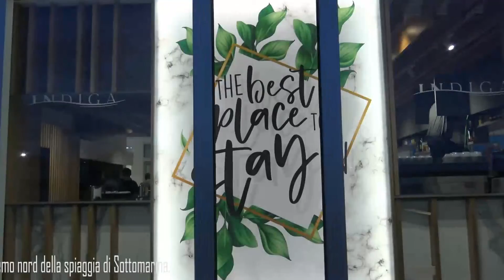L'INCONTRO CON FORZA ITALIA, PREFAZIONE DI BENIAMINO BOSCOLO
Oggi in piazza Vigo, a Chioggia, si è tenuto un incontro con i candidati di Forza Italia per la Camera, Piergiorgio Cortelazzo, e per il Senato, Roberta Toffanin, entrambi uscenti.
Prefazione di Beniamino Boscolo, Presidente del Consiglio Comunale a Chioggia